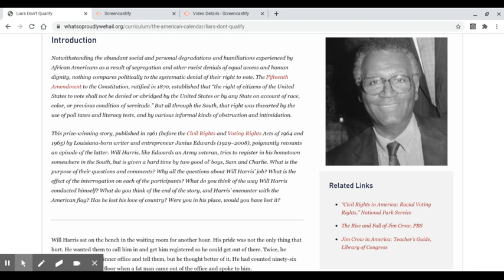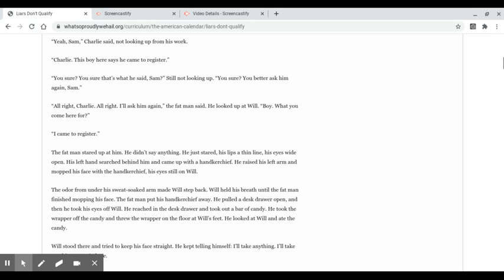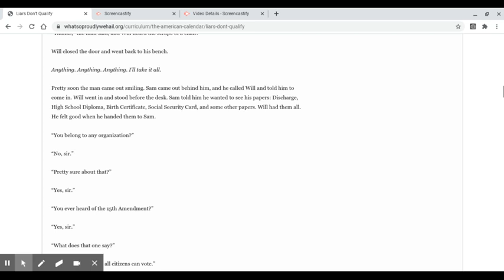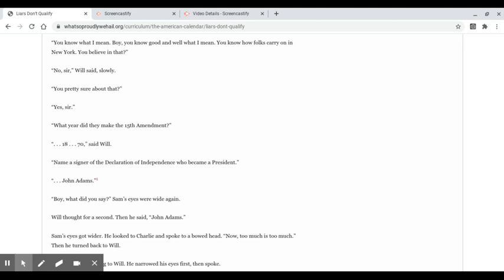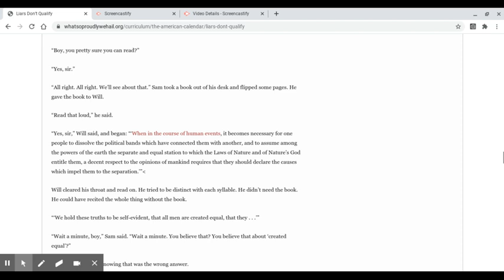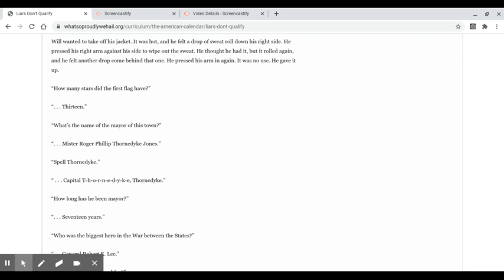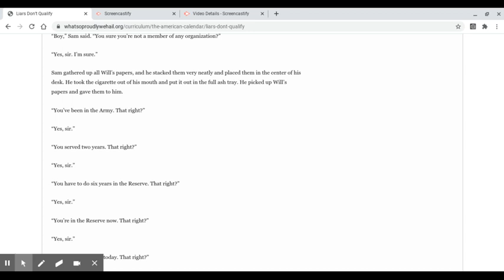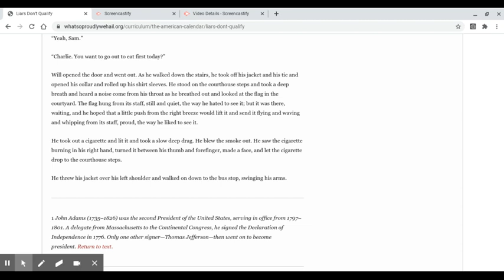"Liars Don't Qualify" by Junius Edwards Audio Recording